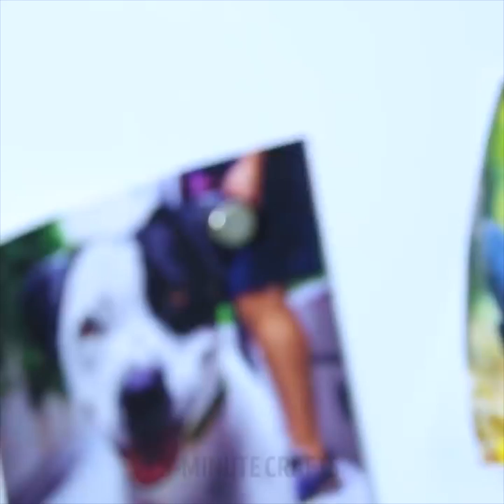٢٢ حيلة مفيدة للرجال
كيف تنظف فواصل البلاط الجصية؟ استخدم المثقاب. ستحتاج إلى فرشاة أسنان قديمة لتثبتها عليه. اغمرها في السائل المنظف، ثم شغِّل المثقاب لتنظف فواصل البلاط الجصية بسرعة. كيف تنظف الحذاء الرياضي الأبيض؟ استعمل فرشاة أسنان ومعجون الأسنان. كيف تنظف الحاسوب المحمول من الغبار؟ كيف تنظف لوحة المفاتيح والمنافذ والوصلات؟ استخدم فرشاة أسنان – يمكنها تنظيف حتى أصغر الأماكن.

هل تحب البطاطس بقشرها؟ إذن يجب أن تغسلها جيدًا قبل طبخها. يمكنك استخدام فرشاة أسنانك القديمة أيضًا لذلك الغرض. كيف تنظف المرحاض؟ سخِّن فرشاة أسنان على النار لتتمكن من ثنيها بزاوية قائمة. وهكذا يمكنك استخدامها لتنظيف المرحاض بمنتهى السهولة. كيف تنظف المبشرة بسرعة؟ أجل، استخدم فرشاة أسنان. كيف تنظف جنزير الدراجة؟ احضر فرشاتي أسنان وثبِّتهما بمواجهة بعضهما البعض بشريط لاصق. ضع الجنزير بين رأسيهما وقم بتدوير العجلة. كيفية تجعل شعيرات فرشاة أسنان قديمة تستعيد استقامتها؟ ضعها في الماء الساخن لمدة 15 دقيقة.

إن كنت كسولاً مثلي، سأعلمك بعض الحيل السهلة. كيف يمكنك كي قميص بدون مكواة؟ ما عليك سوى الاستلقاء! ولكن قبل ذلك، افرد القميص وضعه تحت مرتبة السرير أو وسائد الأريكة. كيف تبرد عبوات المشروبات الغازية بسرعة؟ لف عليها منديلاً ورقيًا مبللاً. ستصبح مثلجة في 5 دقائق فحسب. حتى لا تركض إلى الحمام لغسل يديك بعد تناول رقائق البطاطس بينما تشاهد فيلمًا مثيرًا، استخدم عيدان تناول الطعام. ها هي طريقة الأعزب الكسول لإعداد العشاء – طبق من الشعرية. فقط ضعها مع الماء في الغلاية الكهربائية. لكن يُفضل ألا تفعل ذلك إلا إذا كنت تعيش بمفردك- فهذه الطريقة لن تعجب والدتك.

كيف تعتني بشعرك؟ كيف تجعل شعرك كثيفًا ولامعًا؟ كيفية تجعل الشعر ينمو بشكل أسرع؟ اصنع هذا المزيج للعناية بالشعر: زيت الخروع- لنمو الشعر السريع، زيت الأفوكادو - للتغذية، زيت جوز الهند – للترطيب. امزج الزيوت جيدًا، واستعمل فرشاة لتضعها على الشعر أو اللحية أو الأهداب.

هل تذهب الى صالة اللياقة البدنية؟ أجل، فالرياضة مفيدة! إذن سأريك بعض الحيل - كيف تحزم حقيبتك الرياضية، كيف تحافظ على توازن الماء بجسمك، كيف تزيل الرائحة الكريهة من الأحذية الرياضية، أين تضع الهاتف والمفاتيح أثناء التمرين. وأخيرًا، سأعلمك كيفية ربط ربطة العنق.

الطوابع الزمنية:

1:05 كيف تنظف المرحاض

2:04 كي الملابس بدون مكواة

3:25 طبخ الشعرية بكل سهولة

5:45 إزالة الروائح الكريهة من الأحذية الرياضية